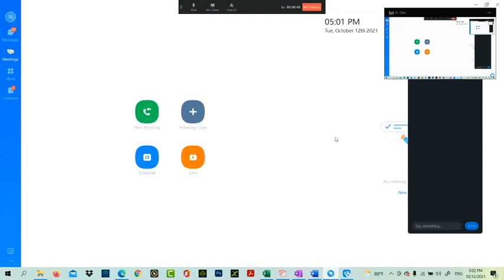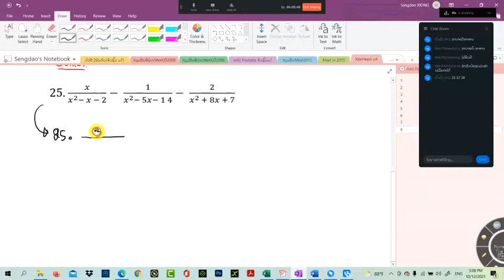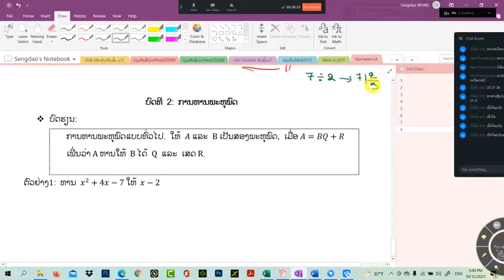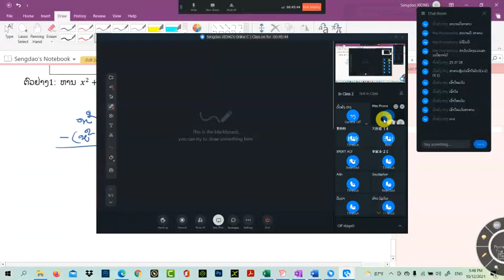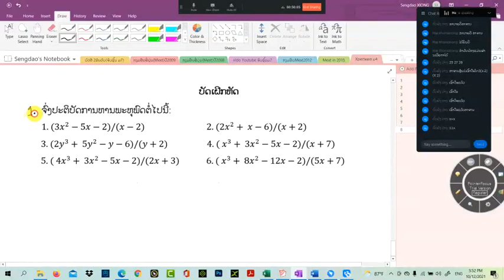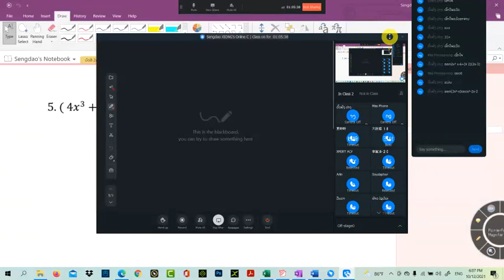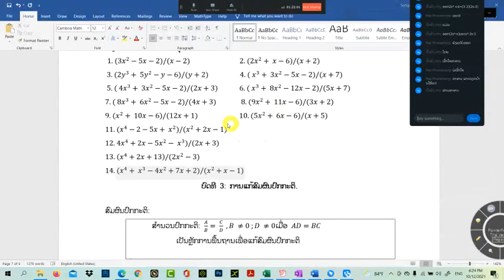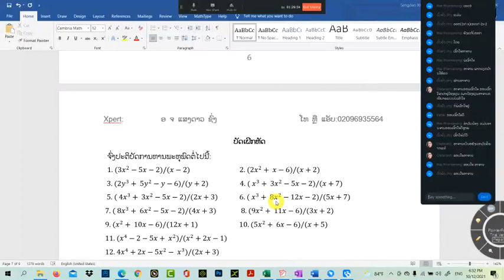ຄະນິດສາດ ມ.4 ບົດທີ7 ການຫານພະຫຸພົດ